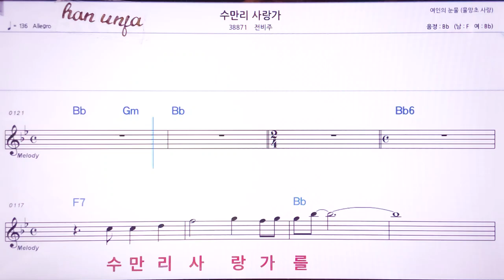💖수만리 사랑가/전비주 👍MR,노래방, 악보, 코드,Karaoke With Sheet Music